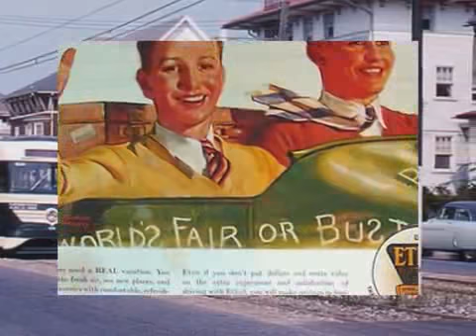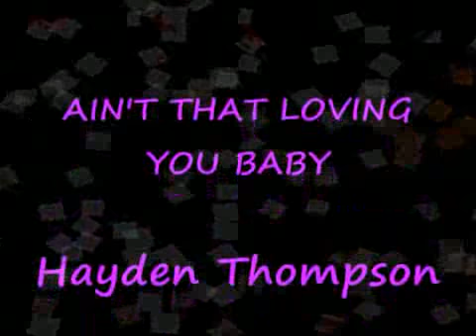Ain't That Loving You Baby Hayden Thompson